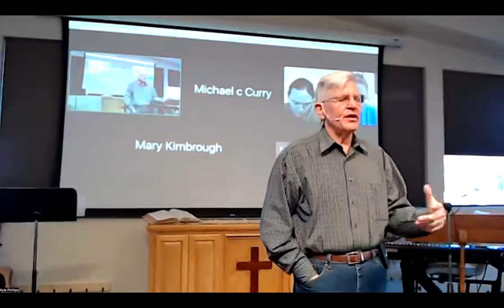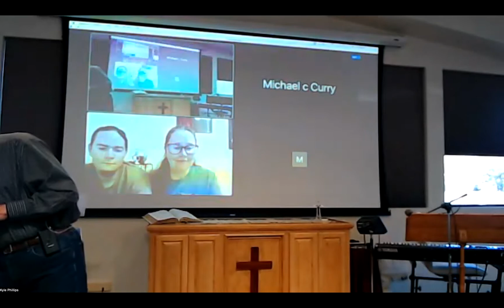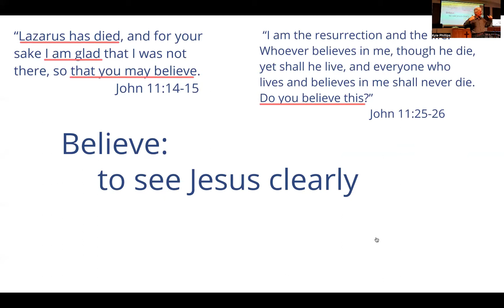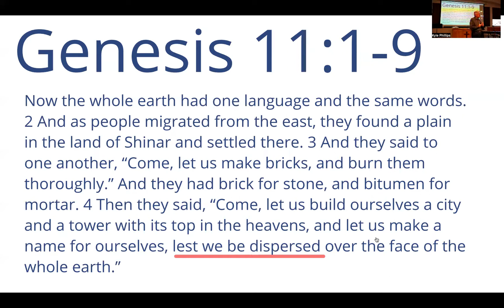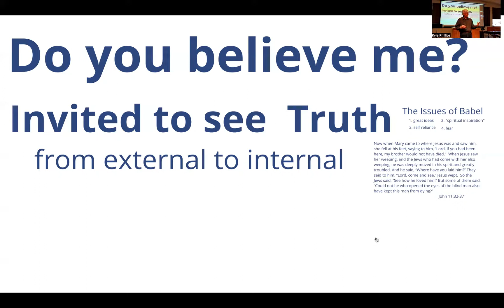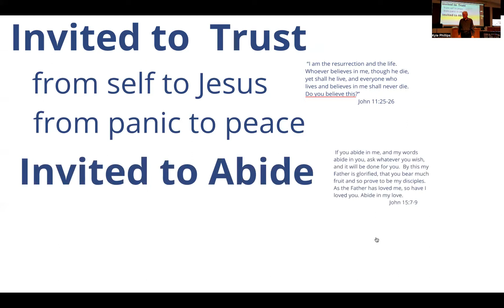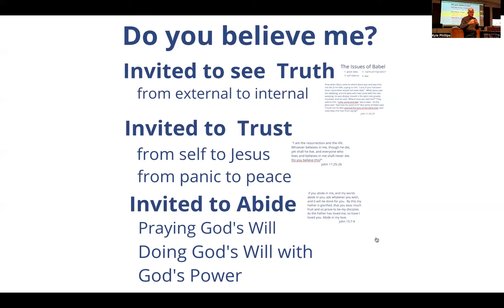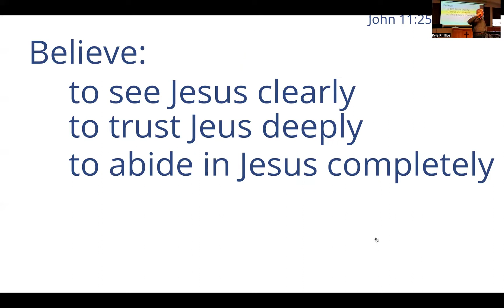Grace Worship, September 18, 2022